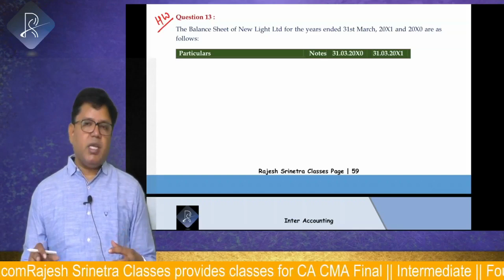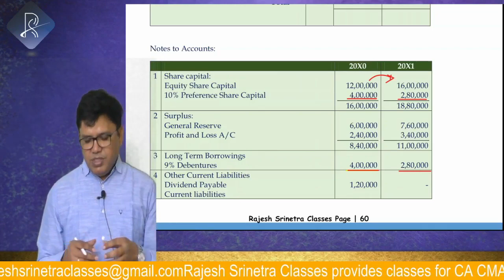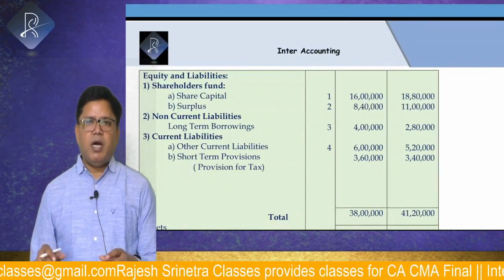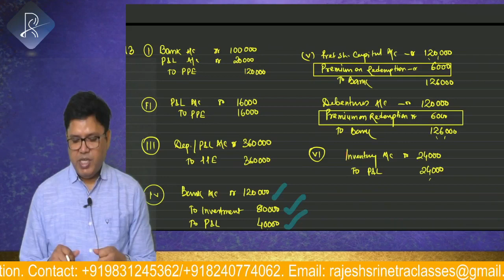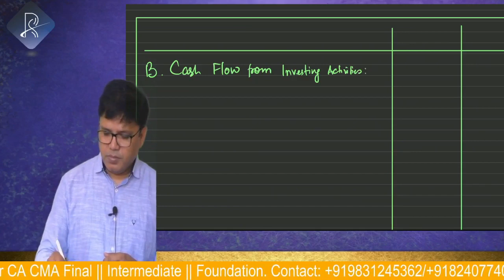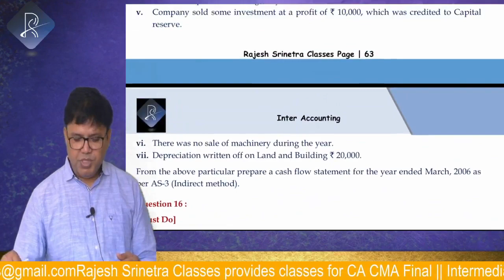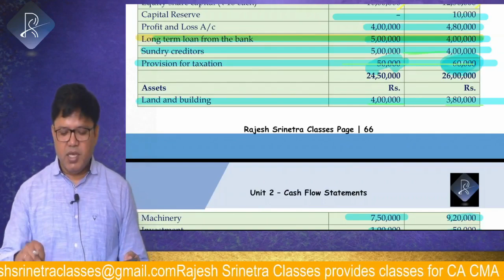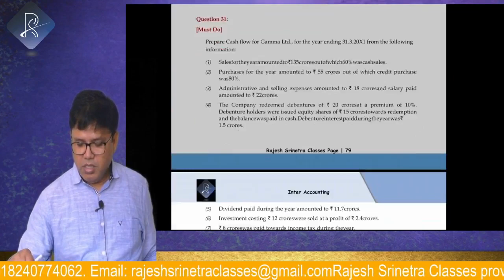Cash Flow Statement Class 5 || CA Intermediate Accounting